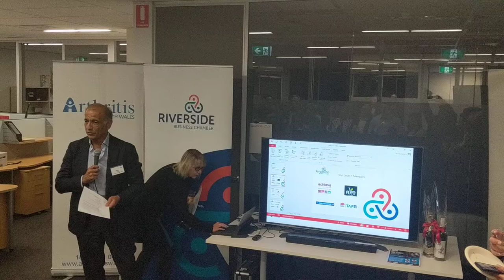Catch the STARS be on STARStv Catch the STARS be on STARStv.com.au